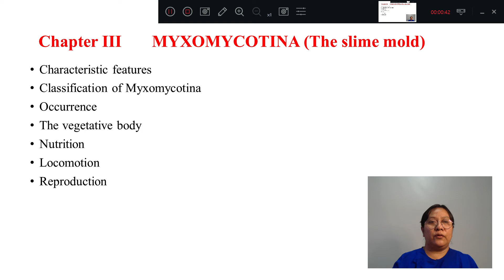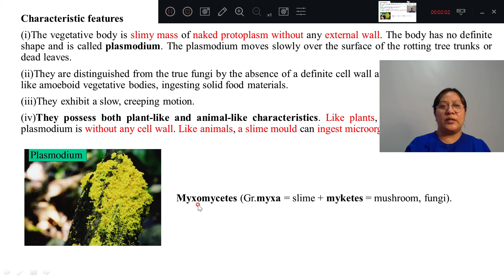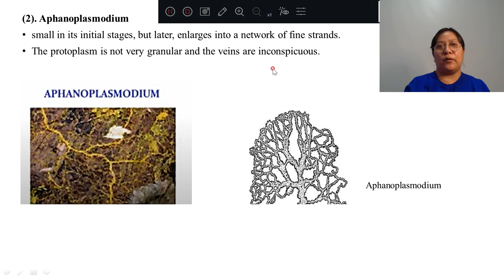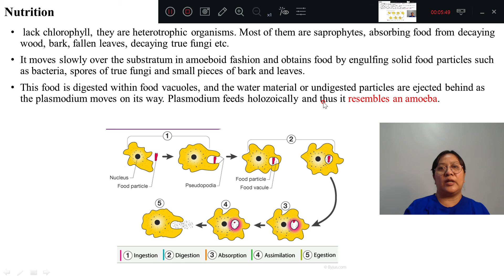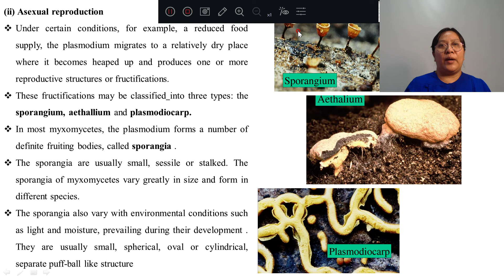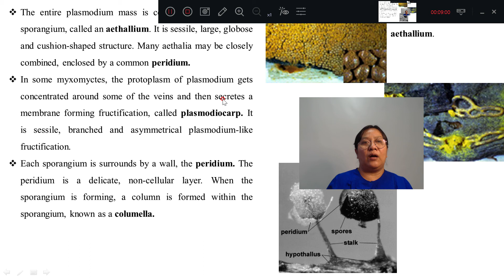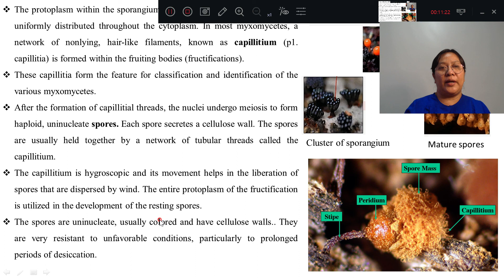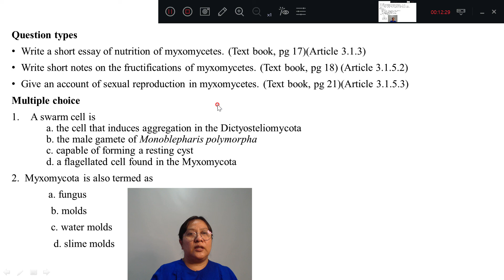[Bot 2106:Survey of Plant Kingdom II] Fungi and mucor, Rhizopus and Mucor by Dr Yin Yin Sint